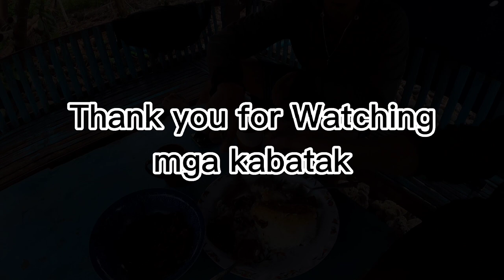Night Spearfishing/CATCH AND COOK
Night spearfishing